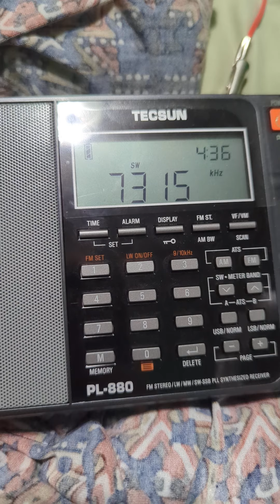radio dabanga 3 12 23 435